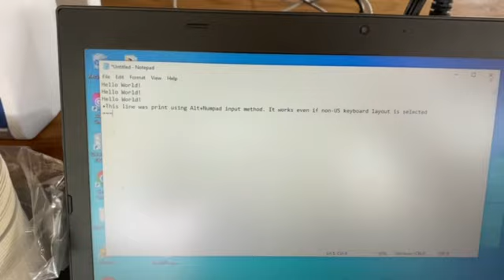BadUSB Attack Demonstration With The Flipper Zero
Here we demonstrate a BadUSB attack on a Laptop computer. We did this to show how once phyisical security is comprised the vast majority of a targets digital security is a well once phyisical access to a end-user terminal or sever tower is gained.

USB is able to connect to many different devices, including cameras, keyboards, modems, webcams, wireless networking devices, and others. Unfortunately, the way the USB is designed has yielded this BadUSB security flaw.

BadUSB is an attack that exploits an inherent vulnerability in USB firmware. Such an attack reprograms a USB device, causing it to act as a human interface device; once re-engineered, the USB device is used to discreetly execute commands or run malicious programs on the victim's computer. This exposes the organization to a whole range of security attacks, such as logic bombs, data theft, ransomware, disable security systems etc.

This attack method was revealed by Karsten Nohl at a Blackhat talk in 2014 who stated: "It's the struggle between simplicity and security. The power of USB is that you plug it in and it just works. This simplicity is exactly what's enabling these attacks."
When you come and train with us @surreptitious_services_ we teach our students how to utilize these techniques as part of a comprehensive approach to covert entry.